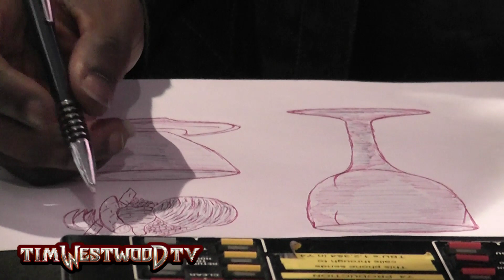Gyptian Hold Yuh - Westwood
Gyptian talks to Westwood on 1Xtra.